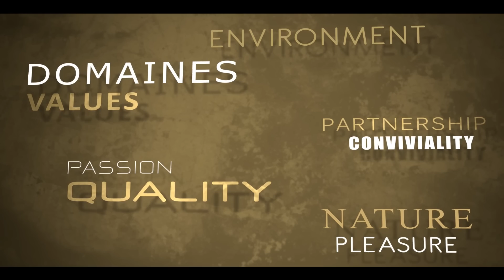Louis Bernard Winery in Gigondas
Discover Louis Bernard Winery, based in Gigondas, near Avigon in the South of France, and its wonderful selection of wines from the Rhône Valley. Find out about our winemaker, our long-term winegrower partners, our fruity style and our environmental commitment in a magnificent scenery. From Châteauneuf-du-Pape to Gigondas and Côtes-du-Rhône, enjoy your journey!